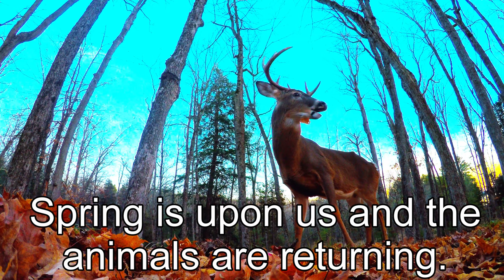An extremely close look at a dangerous back yard parasite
As spring weather arrives for most of North America, it brings the arrival of something very dangerous. The deer tick, also referred to as a black legged tick, is the main vector for a potentially fatal disease called Lyme disease. Although these ticks are active in winter and still pose a threat to people and animals alike, they are much more abundant in the spring and summer. This magnified video lets you get a close look at the head and mouth of the deer tick , allowing you to see how they hold on to their prey with such tenacity. The tick burrows its head deep into the flesh of its host and will remain attached to feed for 4-5 days. The serrated barbs on their mouth make it nearly impossible to remove the tick without leaving part of the head or mouth in the skin, causing a risk of infection. Ticks climb up high on vegetation and find a spot where they would expect an animal to pass by. They extend their legs outward so that they are ready to grab onto any animal that brushes against them. This is known as "questing". Often, the tick will then seek out a warm and secure spot, such as armpits or folds in the skin. They may also be satisfied with a spot under the clothing of a human. They pierce the skin and burrow their head deep into the host and begin sucking blood over the course of a few days. Engorged ticks will become very large (grape sized) and they are dark in color. After a successful feeding, they will drop off. Female ticks will seek a spot under leaves on the forest floor where they will then lay hundreds or even thousands of eggs. As many as 55% of ticks are infected with the spirochete that causes Lyme disease. The disease is usually not transmitted to humans unless the tick has been attached for 24-36 hours. If caught early, treatment with antibiotics will greatly reduce the chance of becoming infected. Ticks themselves become infected by feeding on mice and other rodents that have been infected. Since ticks acquire and transmit the disease by feeding on rodents, this is a cycle that continues. Prevention of tick attachment is the best means of avoiding infection. Long pants that are tucked inside socks, as well as long sleeves, will make it more difficult for the tick to attach. Hikers are encouraged to conduct a thorough self-inspection after being in the woods or long grass. Medical attention should be sought if an attached tick is found.